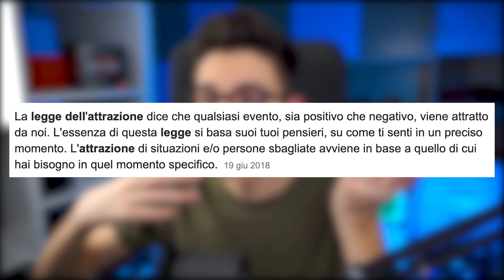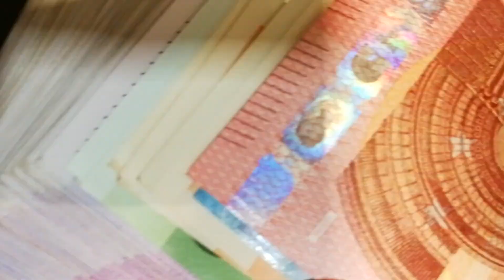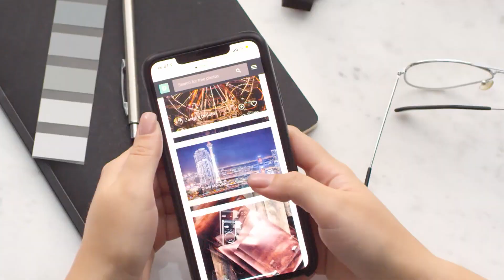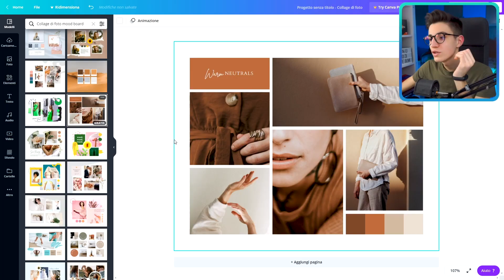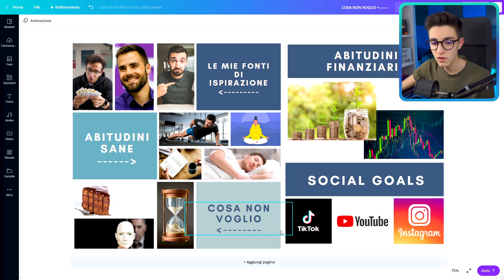Come creare una VISION BOARD! - Crescita Personale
Come creare una VISION BOARD efficace e utile per raggiungere i propri obiettivi.
Se non sai cosa sia, lo spiego nel video di oggi!

👀 Amazon Prime Gratis
📚 Libro "Legge dell'attrazione"

●▬▬▬▬ ATTREZZATURA ▬▬▬▬●
► MacBook Air M1
► Custodia MacBook
► Hub Usb x MacBook
► Supporto x MacBook

●▬▬▬▬ INDICE ▬▬▬▬●
00:00 Introduzione
00:20 Come Raggiungere i propri OBIETTIVI
01:45 Cos'è la VISION BOARD
02:52 Cosa inserire nella VISION BOARD
03:13 Dove posizionare la VISION BOARD
04:41 Cosa inserisco nella mia VISION BOARD
07:32 Tutorial creazione della VISION BOARD
09:08 Conclusione